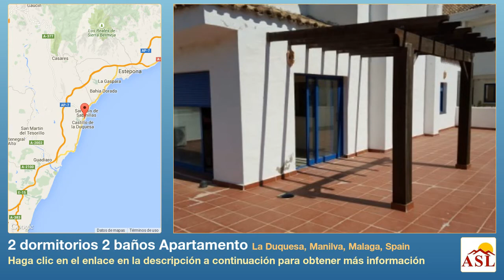2 dormitorios 2 baños Apartamento se Vende en La Duquesa, Manilva, Malaga, Spain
Más información en Apartamento se Vende en La Duquesa, Manilva, Malaga, Spain con 2 dormitorios, 2 baños

Bank Repossession! Duplex Penthouse, 2 beds, 2 bath. Walking distance to the shops, cafes, beach and marina. For an incredibly low price with up to 100% Finance, this apartment will be gone withing a week! Featrures: Spectacular gardens and 3 swimming pools.-2 paddle tennis courts.-Barbecue and children’s play areas. 24 hour security. Doorman. Homes with garage and storeroom. Garages for golf buggies. development -duquesa suites. Floors and walls: Bedrooms and living room with ivory marble floors. Master bathroom clad in ivory marble (walls and floors). Second bathroom in top quality ceramic tiles (walls and floors). Kitchens in top quality stoneware tiles (walls and floors). Terraces with rustic stoneware tile floors. Fittings:-Exterior fittings in lacquered aluminium with Climalit type double glazing. Aluminium blinds.-Doors and cupboards in white-lacquered wood. Bathrooms: Luxury bathroom fittings and Zucchetti monobloc taps. Hydro massage bath in the master bathroom. Heating, cooling and hot water: Air conditioning/hot air heater. Hot water electric boiler. Kitchen: Fully furnished kitchen equipped with BALAY appliances: Vitroceramic hob, oven, fridge-freezer, dishwasher, washing machine, extractor hood.-Granite countertop. Security: Pre-installed alarm system.-Built-in safe. Front door with security lock. TV: DTT and satellite. Digital + and Sky channel pre-installed. Great finance terms.